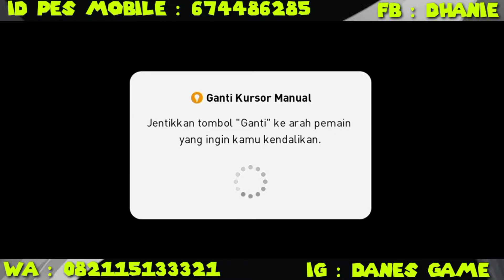🔥 Selebrasi Goal K. Mbappe 🔥 eFootball PES 2021